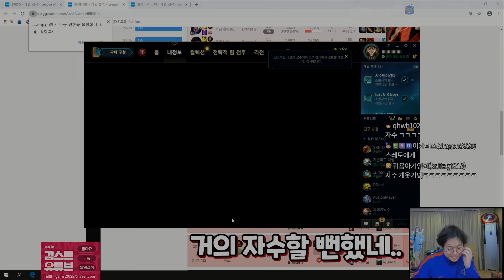[롤] 감스트 워웍! 정글ㄴㄴ 탑ㅇㅇ LOL